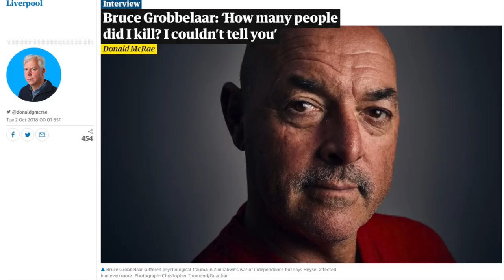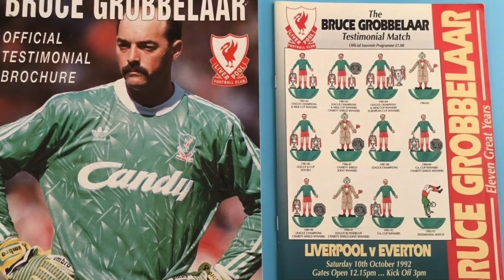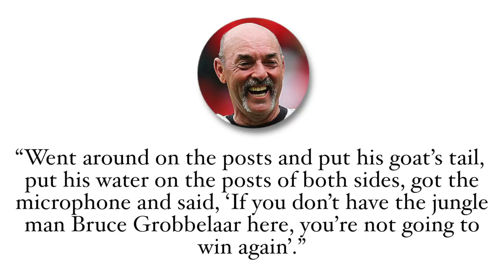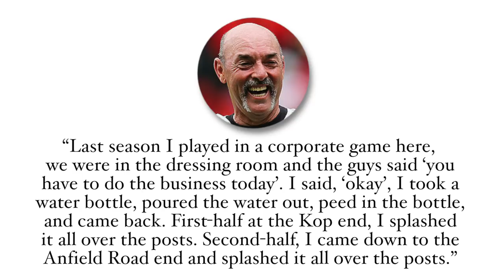The Witch Doctor's Curse Continues: Liverpool’s 30-Year League Title Drought & Bruce Grobbelaar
Liverpool’s 30-Year League Title Curse: Bruce & The Witch Doctor

Liverpool have not won a league title since 1990, let alone a PREMIER LEAGUE title, and part of that can be put down to Bruce Grobbelaar’s testimonial match in 1992 in which a witch doctor cursed Liverpool to never win again. AHH!